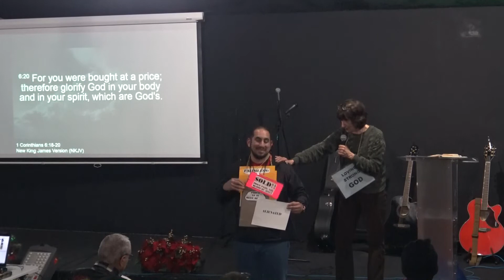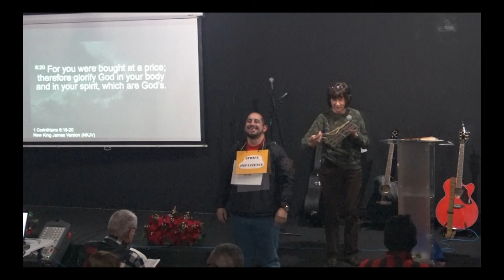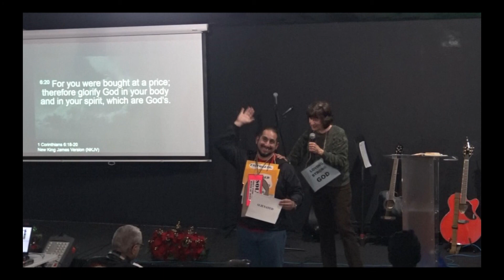Church On The Street [CotsPhoenix] 2022-01-04 Tuesday Evening Bible Study w/Ms.Louene